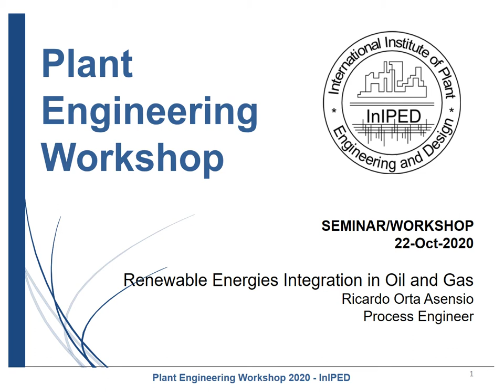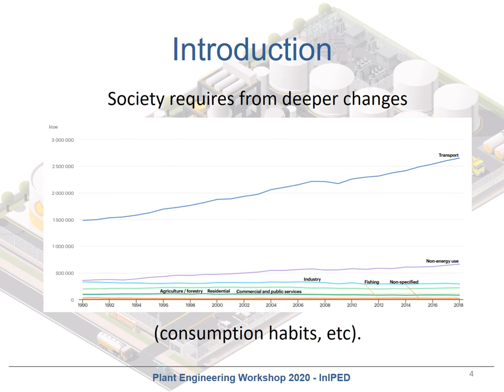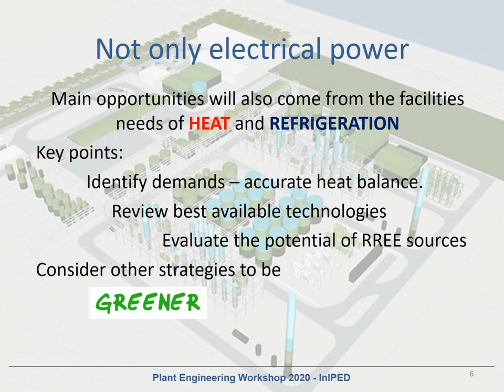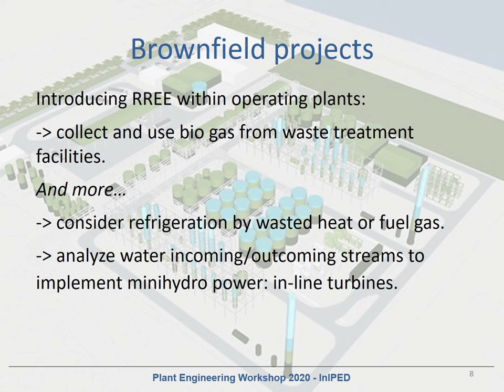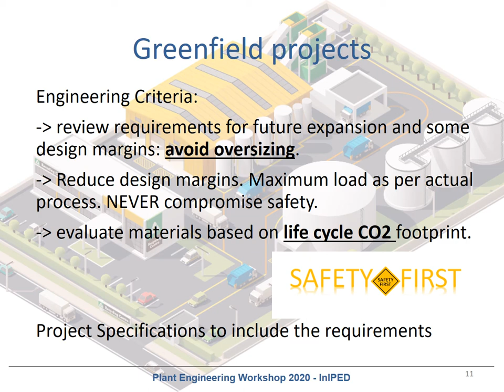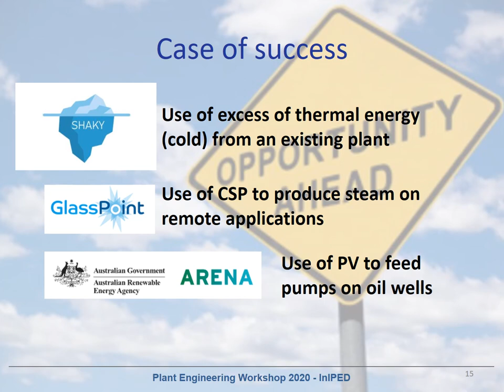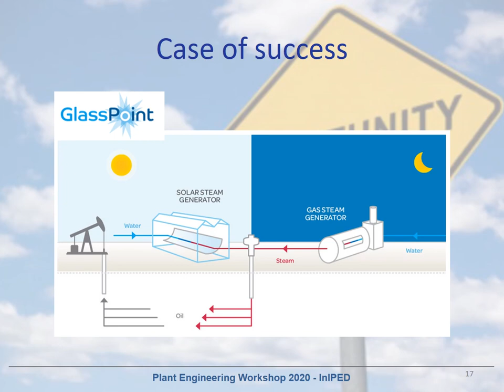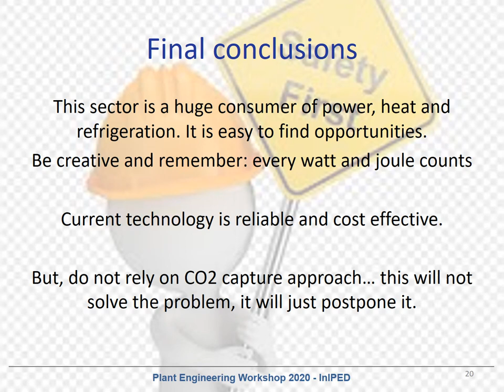Renewable Energies Integration in Oil and Gas (NEW)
On a world scenario where transition from conventional (hydrocarbon based) to green energies is becoming urgent, the Oil and Gas industry will remain as base sector to cover other needs than energetic ones: plastic and fertilizers production, pharma and cosmetic base material, etc.
This industry is a huge energy consumer, not only as electricity but as thermal: heat and cold production for a wide range of processes.
The consideration of use of available green technologies can be implemented not only from the basic design for grass root facilities but for the upgrade of existing ones.
This seminar will provide a brief overview of opportunities to make Oil and Gas greener while the search for alternatives concludes.